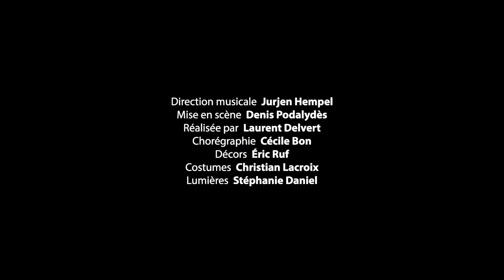🔴Teaser LE COMTE ORY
Représentations :
👉Vendredi 24 janvier 20h
👉Dimanche 26 janvier 14h30
👉Mardi 28 janvier 20h
Vidéo : Darid Barouti